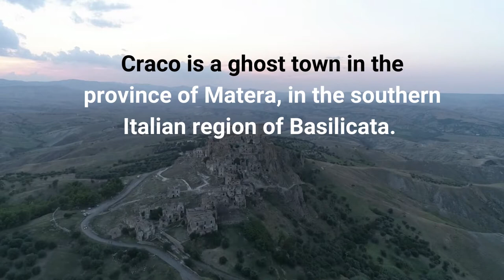Craco in Italy - Visit this abandoned ghost town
Craco - Visit the abandoned town in Italy.